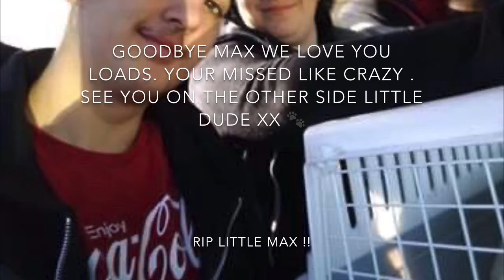Our Goodbye Video (To Max)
🐾🐾 Good bye little man 🐾🐾